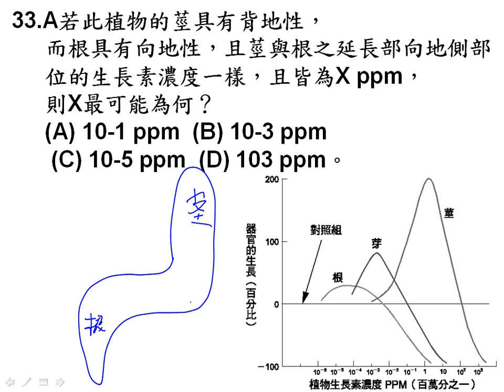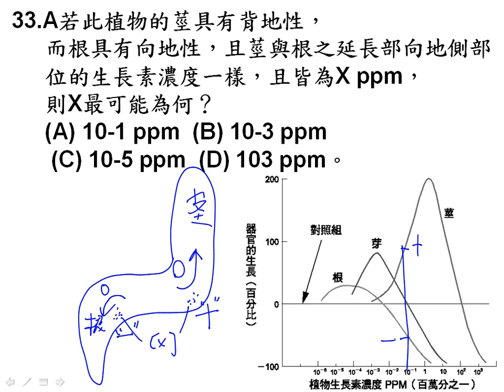高一第二次段考檢討 33一簡